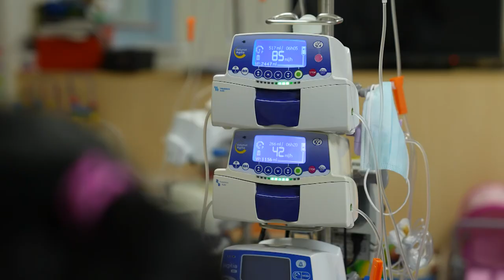257. Coeur de Clown - Souffel PLAY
Coeur de Clowns, c'est l'association qui a bénéficié des dons récoltés par l'OMALT, tout au long de l'année 2021 dans le cadre de l'opération Noël au village.
Souffel PLAY est allé à leur rencontre, à l'hôpital de Hautepierre : ces clowns professionnels font vraiment du bien aux enfants hospitalisés.
Bravo à eux et merci à l'OMALT.